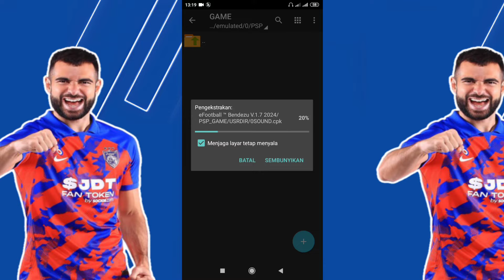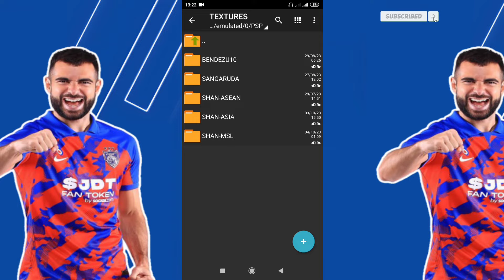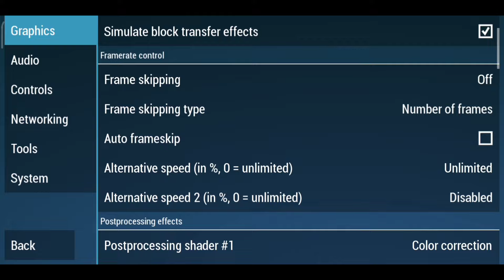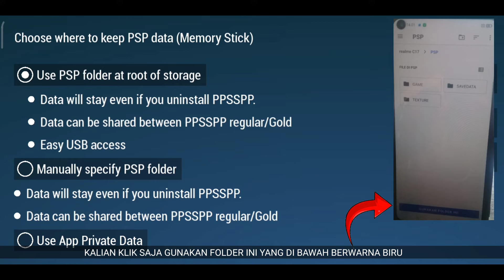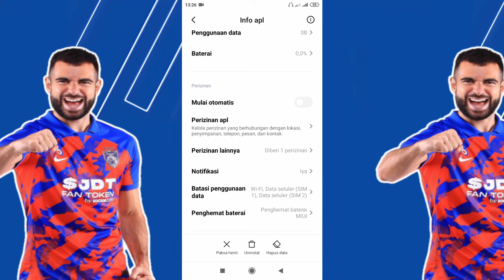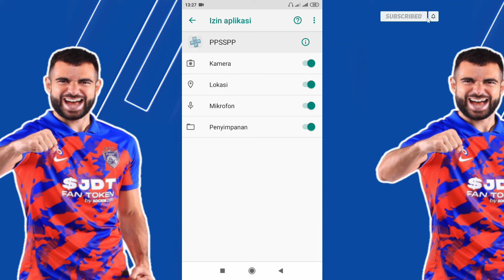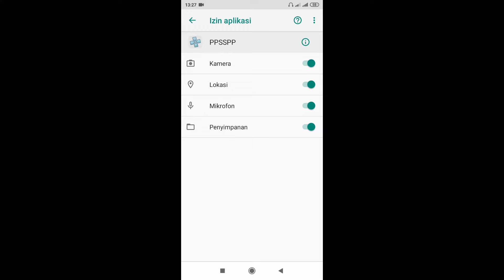WAJIB DICOBA! Mengatasi Masalah Texture Dan Save Data Tidak Terbaca Oleh Emulator PPSSPP